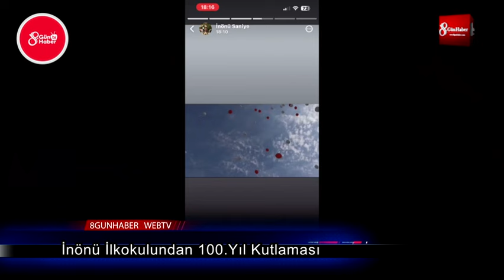İnönü İlkokulundan 100 Yıl Kutlaması 1 kasım 2023 8gunhaber